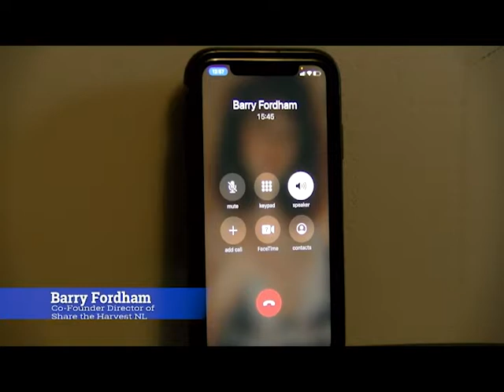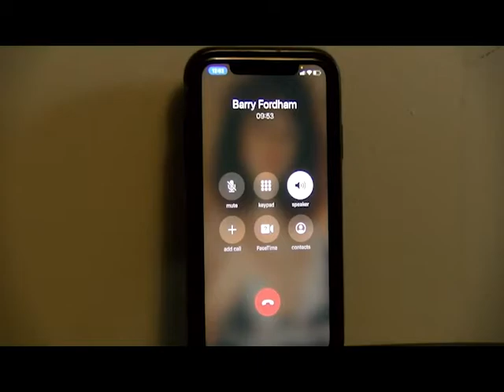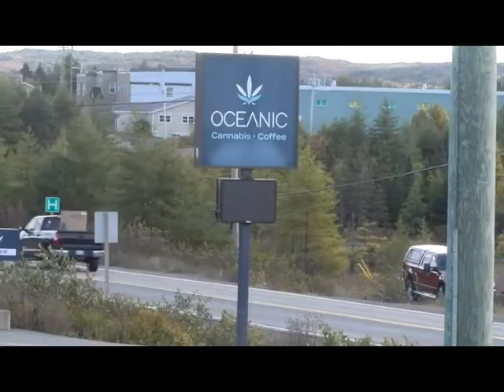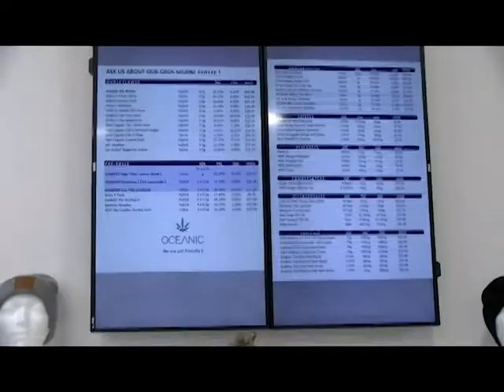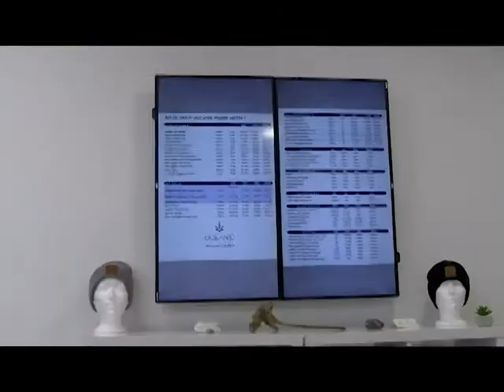Kicker TV Nov 25 2021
Kicker TV is television produced by the journalism students at College of the North Atlantic.
This week's show is hosted by Chantel Murrin.
On this week's show: Chantel looks into extreme weather with climatologist David Phillips.
Josh Hodder reports on how big game meat can feed the hungry.
Dylan Murphy tells us about the re-purposing of the Burin fish plant to a commercial grow-op.
Nicholas Conway on how the Newfoundland Rogues assistant coach is blazing a trail for female player agents.
And CNA music student Megan Breen drops in to sing and chat about her influences.